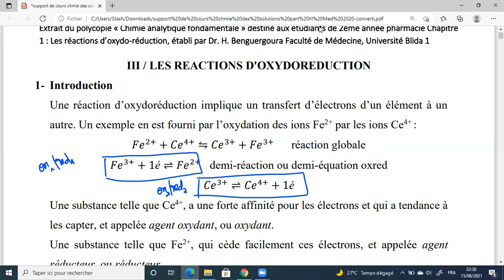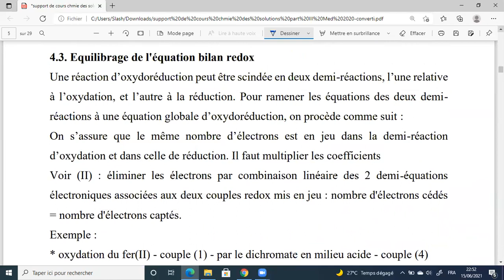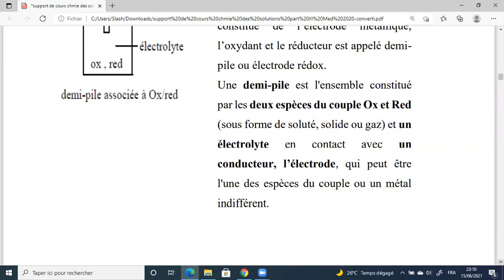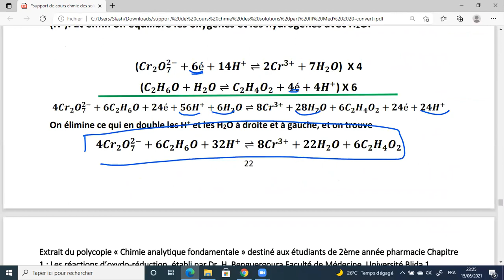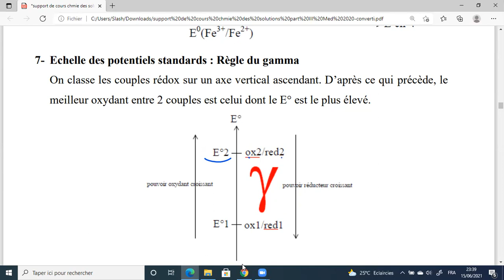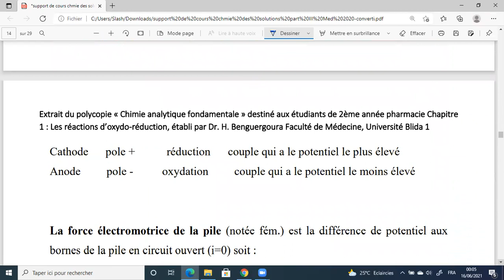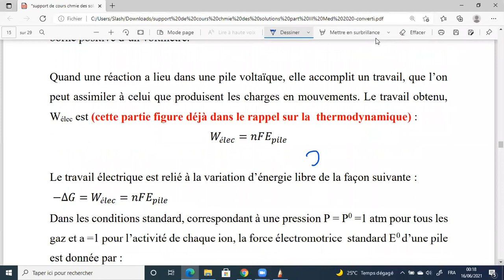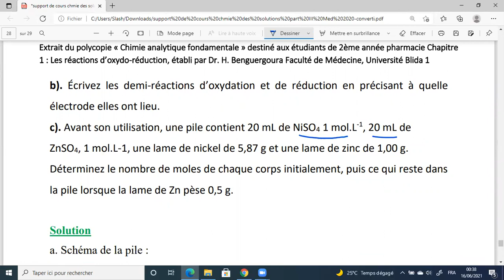chimie: cour et TD oxydo-réduction